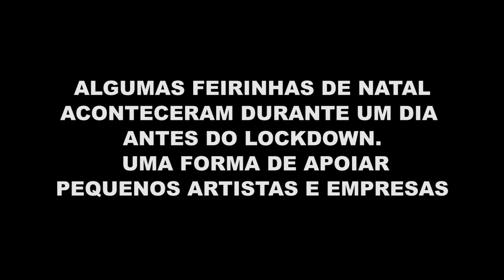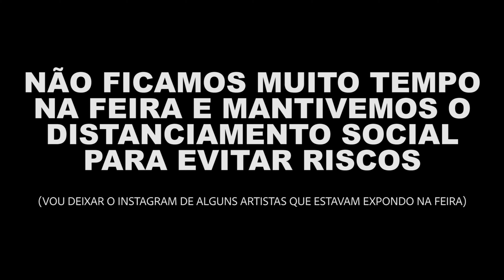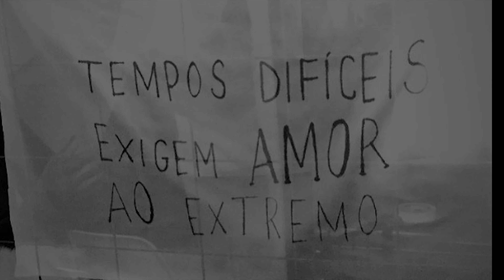NATAL CANCELADO?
Fala rapaziada!

Numa tentativa de perder a vergonha de gravar em público fui até um parque de Berlim fazer uma breve reflexão sobre como será o Natal este ano.

Estes vídeos servem como uma forma de praticar. Só praticando para entregar um conteúdo com cada vez mais qualidade